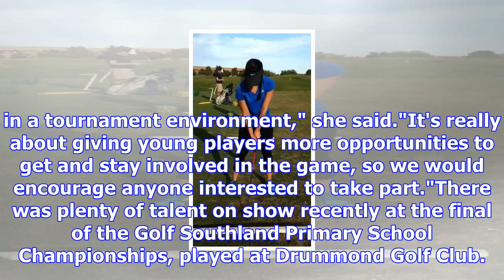Golf column: teenagers getting into the swing of golf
JERRIE VALLI Last updated 14:21, December 5 2017 Winton won the Golf Southland Primary School Champi...